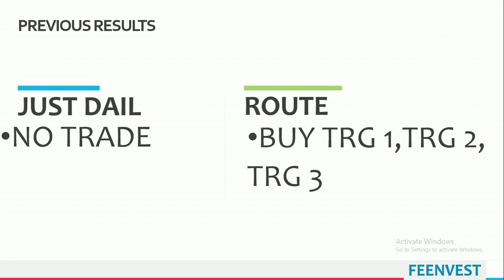intraday calls for 03 November 2020 |intraday stocks for tomorrow| feenvest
You will get the following benefits :
1.Free Demat Account
2.Zero Equity Delivery
3.₹20 Per Order in Intraday, commodity and currency
4.Limit Upto 48 Times
5.MTF Facility Available
6.30 Years Of Trust
Best Intraday stocks for 03 November
Best Stocks for tomorrow 03 November
Best Intraday stocks for 03/10/2020
03 November
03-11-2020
TOMORROW